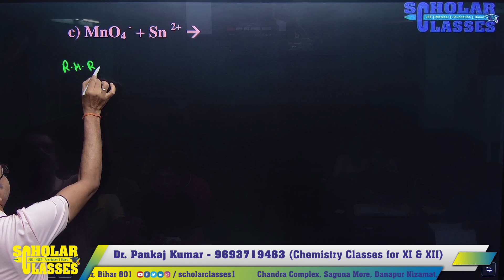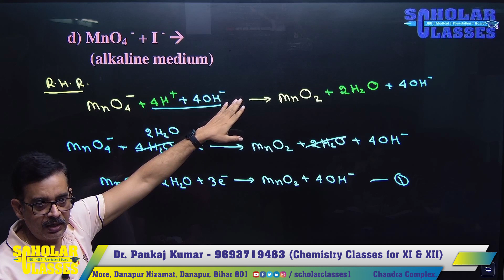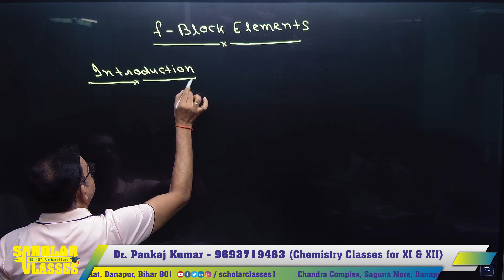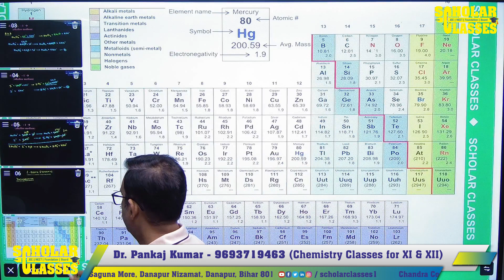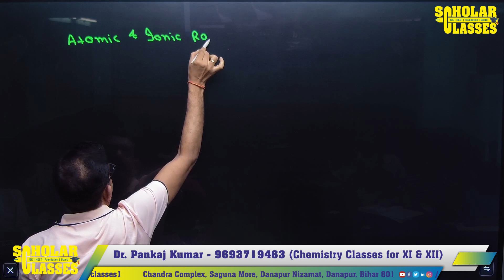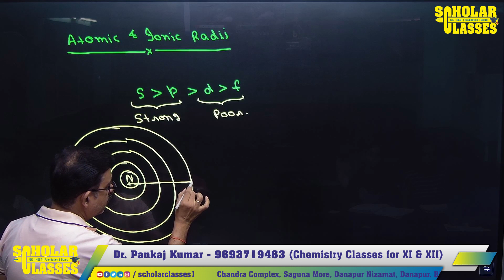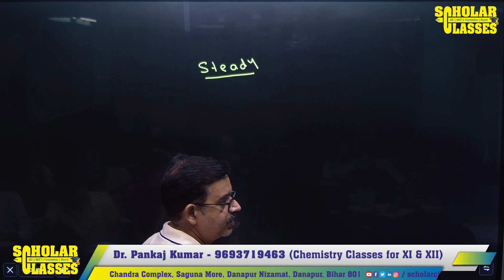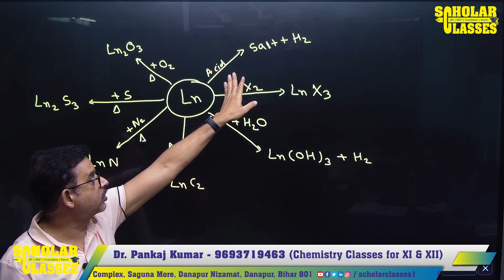The d&f Block Elements - 05 II KMnO4 & K2Cr2O7 Reaction ll Lanthanides & Actinides II Dr. Pankaj Sir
Subject - CHEMISTRY
Class - XII,
Chemistry Part - 1,
inorganic Chemistry,
The d&f Block Elements
Lecture - 5

The d-block of the periodic table contains the elements of the groups 3-12 in which the d orbitals are progressively filled in each of the four long periods. The f-block consists of elements in which 4 f and 5 f orbitals are progressively filled. They are placed in a separate panel at the bottom of the periodic table.